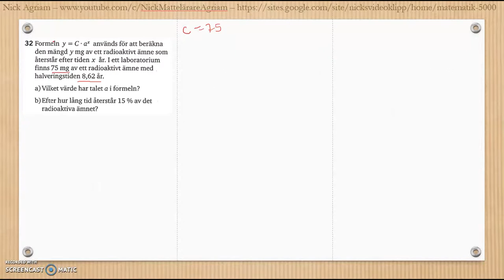Matematik 5000 Ma 2c Kapitel 3 Geometri Blandade övningar 1-3 - 30